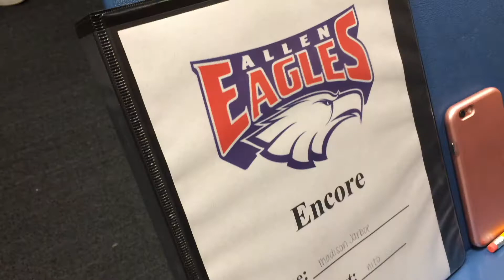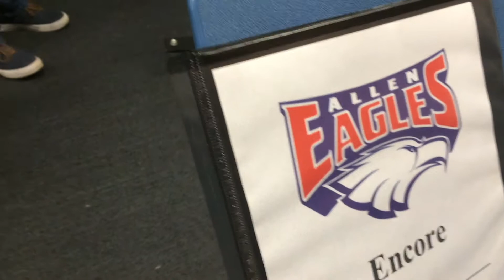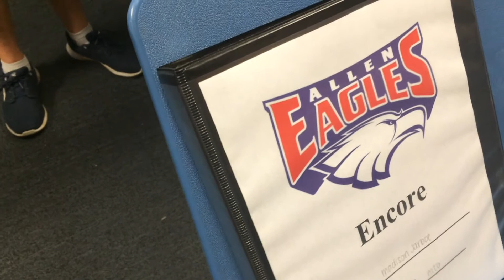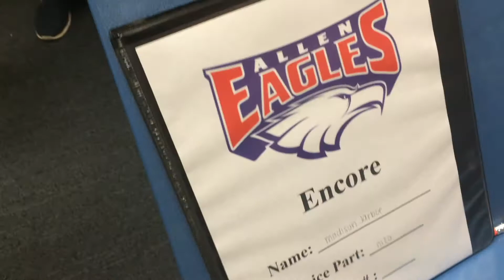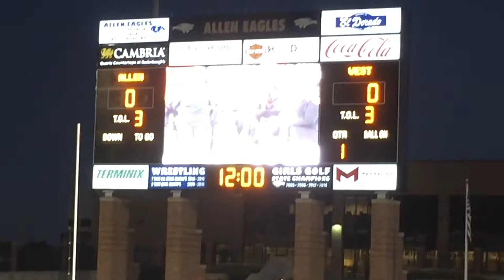The COMPLETE Ultimate Encore National Anthem Compilation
because how on EARTH could I forget the encore 15-16 summer '17 reunion national anthem - never fear, the collection is now complete

the INCOMPLETE compilation that is exactly the same as this one minus the last video lol oops: